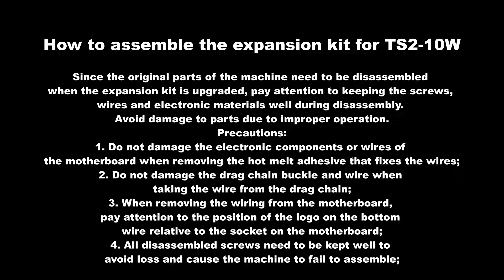TWOTREES TS2 Expand kit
TWOTREES TS2 Expand kit, Engraving area expansion kit used for expanding the engraving area of TS2 laser engraving machine.